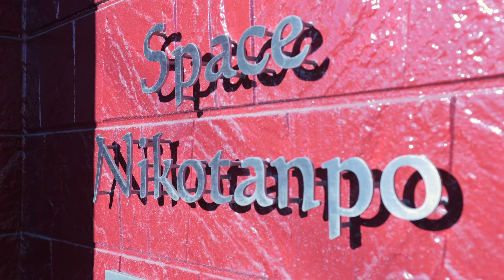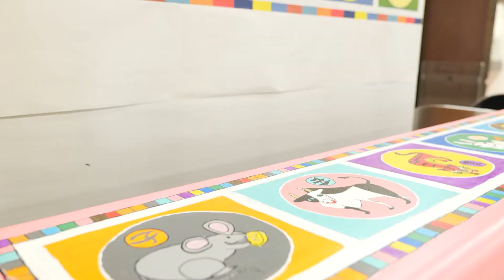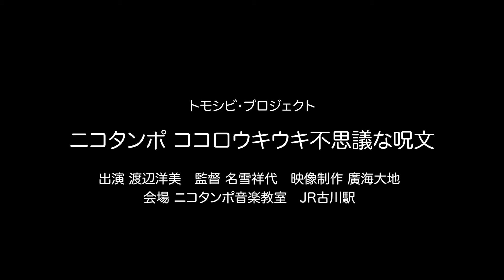不思議な言葉「ニコタンポ」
今年70歳を迎える私。
この先、日々明るく元気に過ごしたい・・・
それにはやはり「ニコタンポ」で生きる事だと思い、心の舵取を、事ある度に口ずさんでおります。

渡辺洋美　作詞作曲・pf.vo.